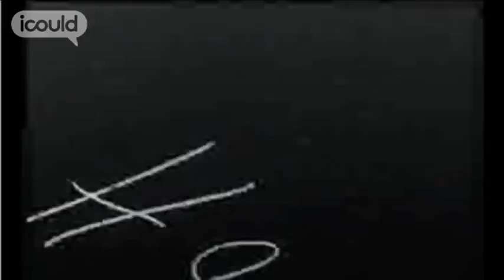Career Advice on becoming a Yacht Broker by Anthony S (Full Version)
for more careers info.

Yacht Broker Ant Sawyer is following a dream to reach the Winter Olympics in 2010. An early interest in sport has already resulted in an appearance at the Commonwealth Games as an athlete. However, in order to achieve his dream of an olympic appearance Ant has changed sport and now is solely focussed on the skeleton, despite the sacrifices it entails.Highlights